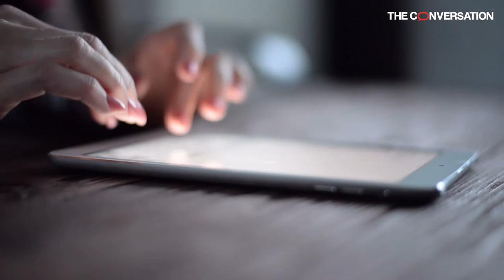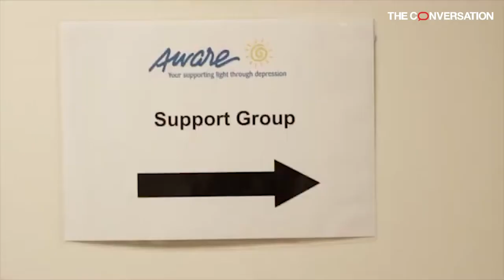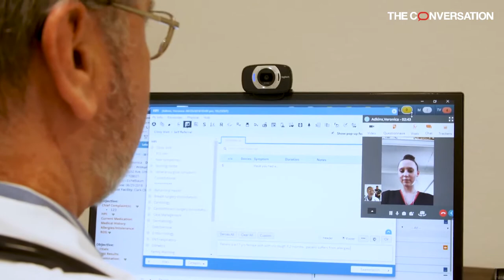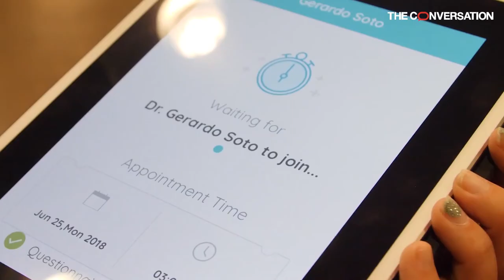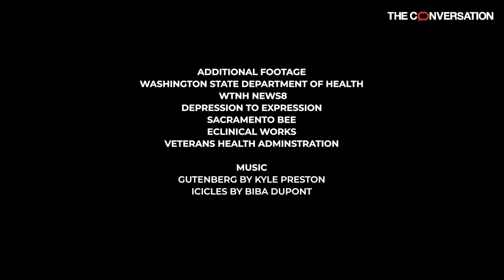How are rural health services adapting to the pandemic?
Tanisa Adimu and Amanda Phillips Martinez head the Community Health Systems Development team of the Georgia Health Policy Center at Georgia State University. They work with rural health care providers and organizations around the country. They have surveyed around 120 partners about the challenges they faced during the COVID-19 pandemic, and how they are adapting to meet those challenges.

The full article is available to read at The Conversation US